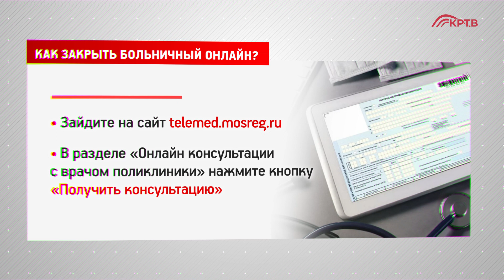КРТВ. Как закрыть больничный онлайн?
Жители Московской области, переболевшие  ОРВИ, COVID-19 или гриппом  в легкой форме,  могут закрыть больничный лист онлайн, записавшись на телемедицинскую консультацию.